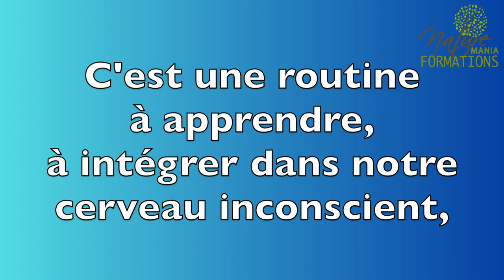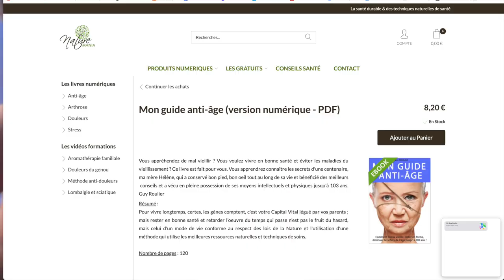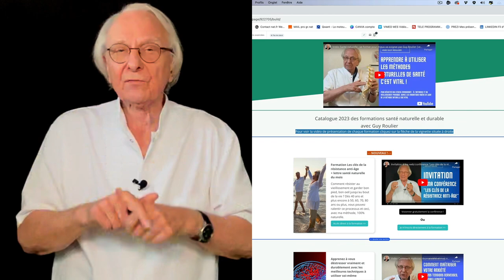Vidéo L' Art de vieillir en restant jeune par Guy Roulier (sous-titrée)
L'Art du "bien vieillir" ou du "vieillir bien"  en restant jeune repose sur des principes simples et d'application facile : combattre les ennemis de la santé non programmés génétiquement et utiliser la méthode qui consiste à doper naturellement les forces vitale de régénérescence qui existent au sein de chaque être humain.
L'exemple de ma mère Hélène est motivant et il ne reste qu'à le suivre.